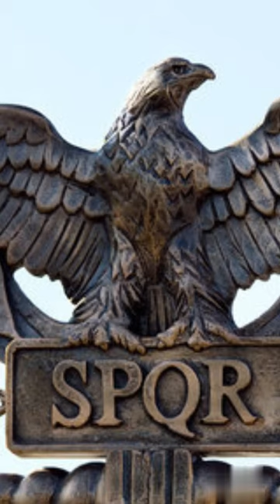What was the meaning of the eagle standard?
The roman eagle standard was much more than  a metal eagle attached to a pole, it was a powerful symbol for ancient Rome, carrying the significance of Roman honor and power

For any Roman legion, the eagle was its heart and soul. To lose the eagle meant the end of the legion, at least until it could be recaptured.